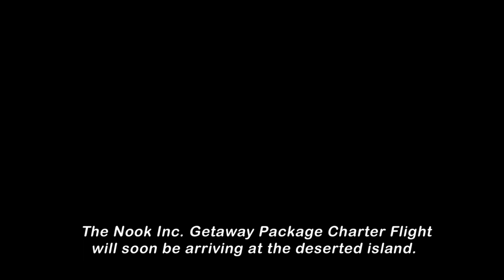Animal Crossing: New Horizons Battle Royale Trailer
Holy crap I cant stop playing the game, so heres a battle royale trailer to summarize up my thoughts. EY NINTENDO YOU SHOULD HIRE ME FOR GAME IDEAS, even if this ones stupid lol.